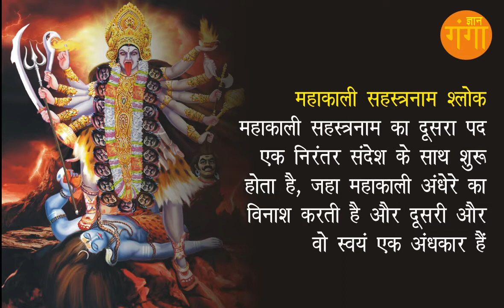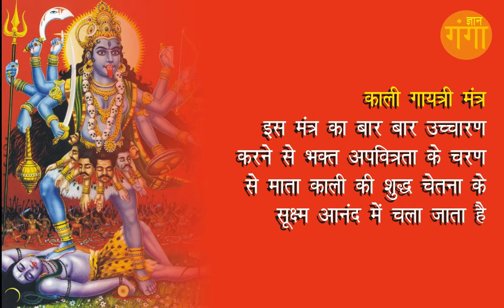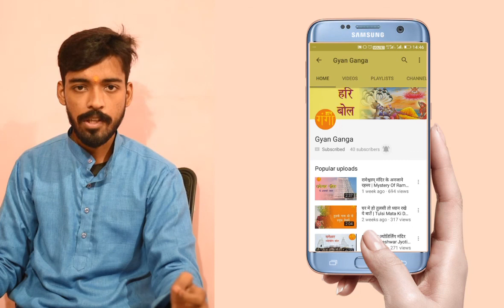Mahakali Most Powerful Mantra | माताकाली के सबसे शक्तिशाली मंत्र | Anta Hi Aarambh Hai | Gyan Ganga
Mahakali Most Power Full Mantra | माताकाली के सबसे शक्तिशाली मंत्र | Anta Hi Aarambh Hai | Gyan Ganga